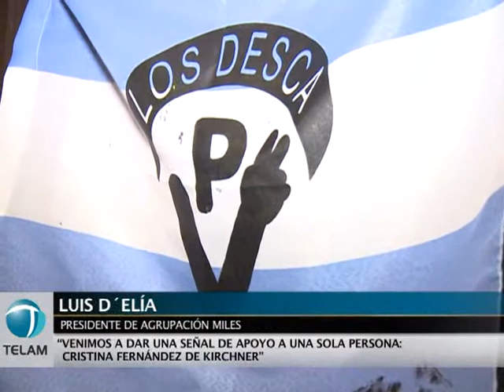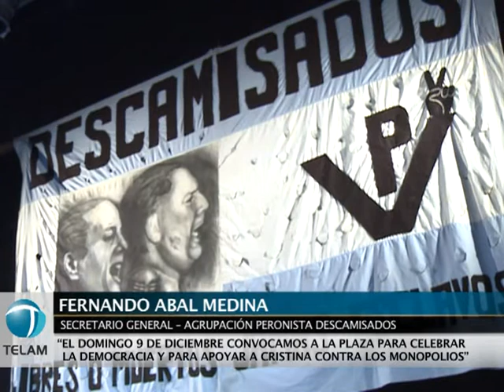Acto Descamisados: apoyo a Cristina y convocatoria a la plaza el domingo "contra los monopolios"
El diputado por el Frente para la Victoria (FPV), Andrés Larroque, y el secretario general de la Agrupación Peronista Descamisados, Fernando Abal Medina, convocaron al acto que se realizará el domingo en conmemoración del Día de los Derechos Humanos y "en apoyo al modelo nacional y a nuestra presidenta Cristina" Fernández de Kirchner.

Abal Medina organizó en el ND Ateneo un acto en defensa "del modelo de país que lleva adelante la presidenta Cristina Fernández de Kirchner", en el cual estuvo acompañado por el diputado Larroque (FPV) y por el dirigente Luis D´Elía de la Agrupación MILES, quien señaló que "venimos a dar una señal de apoyo a una sola persona: Cristina Fernández de Kirchner"
"Manifestamos nuestra voluntad de unirnos para apoyar el modelo de transformación", dijo Larroque al explicar su acompañamiento al acto de Descamisados.

La actividad, organizada por la agrupación peronista bajo la consigna "Ayer y hoy Bancando el proyecto Nacional y Popular", afirmar que "llevamos más de 20 años trabajando para este Proyecto Nacional y Popular, batallando contra el neoliberalismo en todas sus formas, momentos y gobiernos".

Abal Medina destacó además que "jamás dejamos nuestras convicciones en este presente impensado para todos hace 10 años" y agregó que "estamos empecinados en construir con la fuerza de nuestros ideales y el valor de nuestra gente".